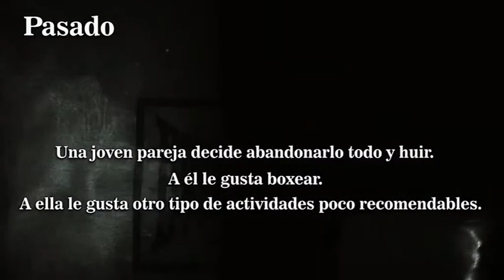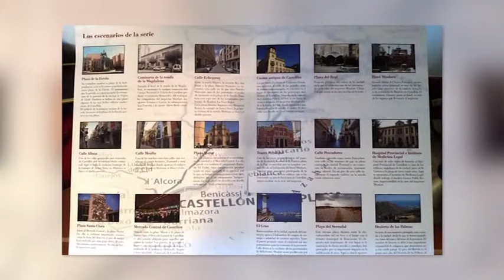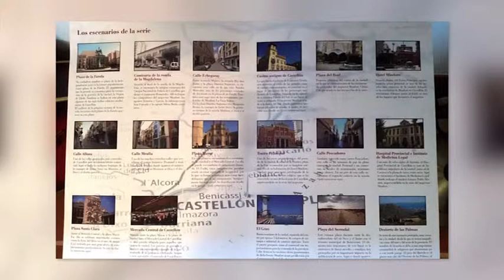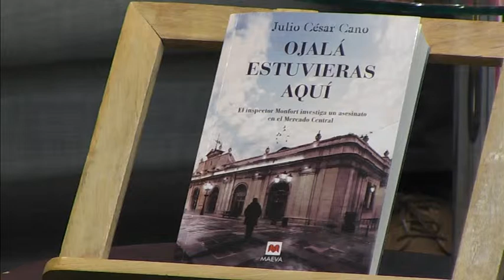PLAÇA MAJOR | Entrevista amb Julio César Cano: llibre 'Ojalá estuvieras aquí' | 12/04/2017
L'escriptor Julio César Cano arriba als nostres estudis per presentar-nos el seu tercer llibre, "Ojalá estuvieras aquí".